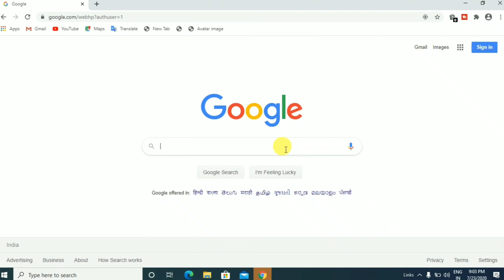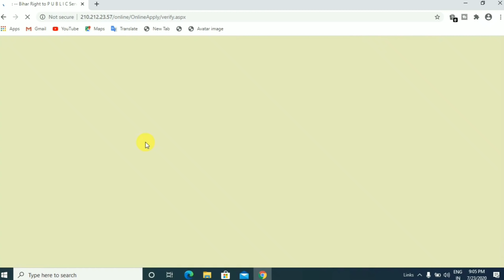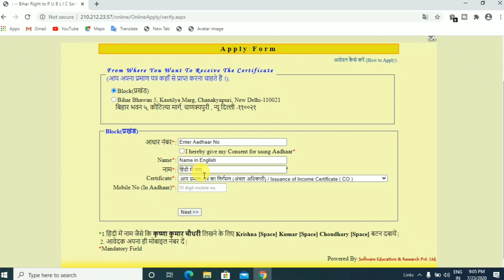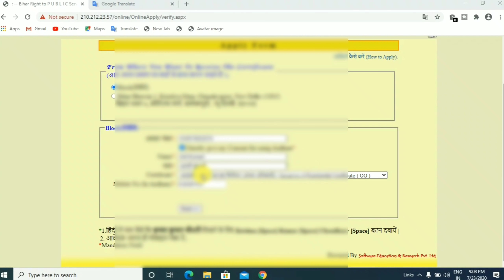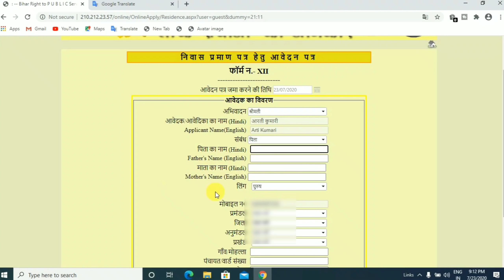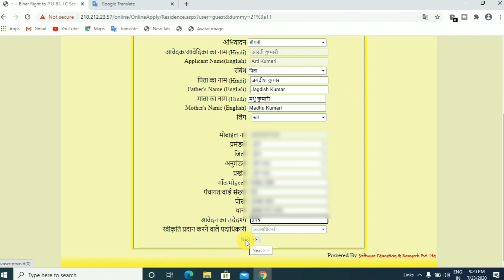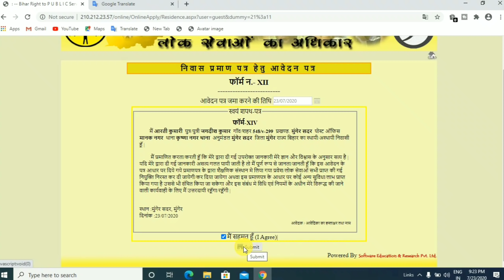आय, जाति, निवास प्रमाण पत्र ऑनलाइन बनाना सीखें।Aay,Jati,Niwas Online Kaise Kare Bihar 2020।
दोस्तों ,
                    मैं आपका दोस्त शांतनु आपका बहुत-बहुत स्वागत करता हूं आपके ही YouTube चैनल Online Sach मे।

दोस्तों इस वीडियो में मैंने आपको बताया है की आप आय प्रमाण पत्र,जाति प्रमाण पत्र, और निवास प्रमाण पत्र के लिए ऑनलाइन अप्लाई कैसे कर सकते हैं।